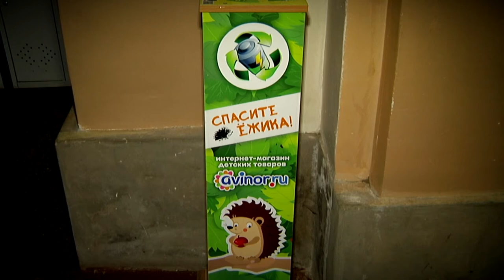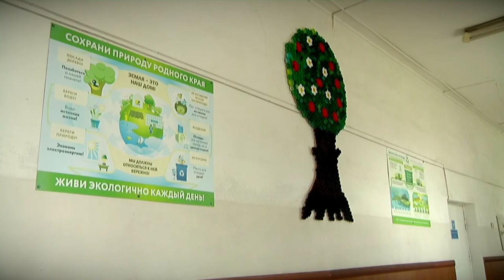В Твери школьников с детства будут приучать к раздельному сбору мусора